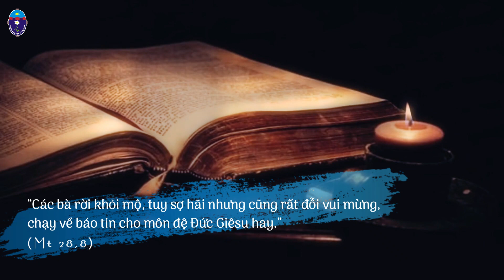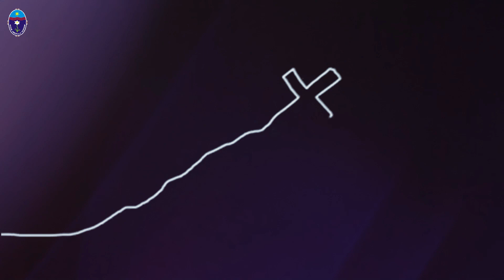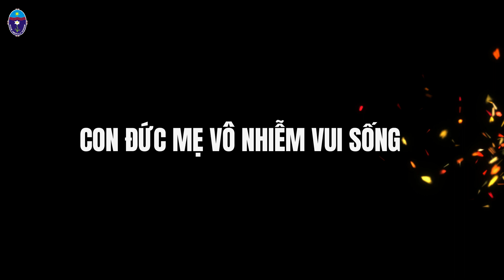Vui sống Lời Chúa: thứ Hai - Bát Nhật Phục Sinh